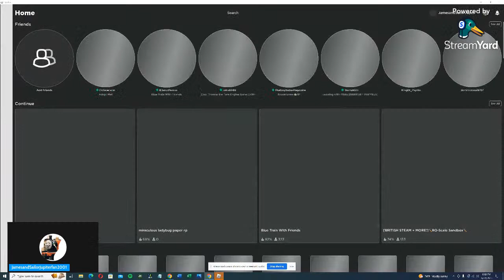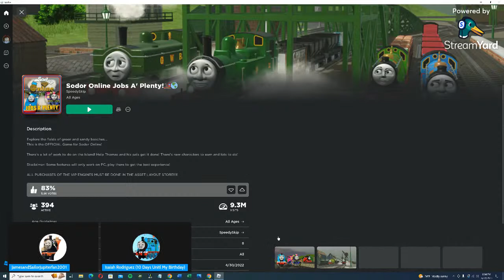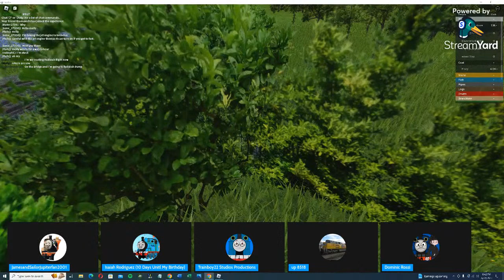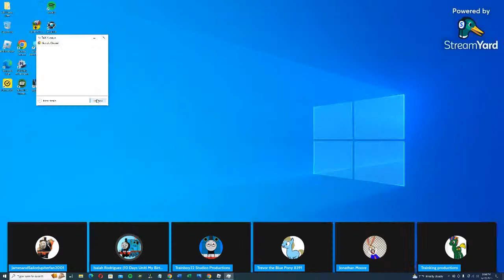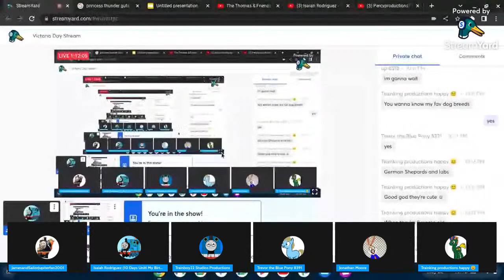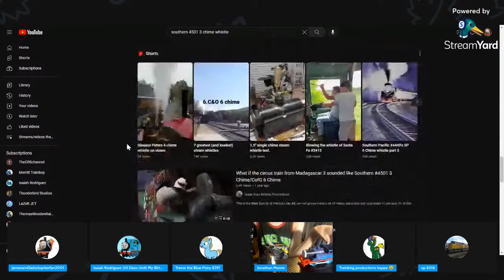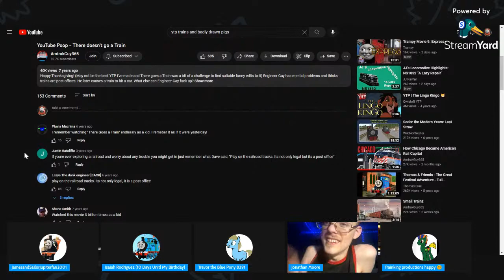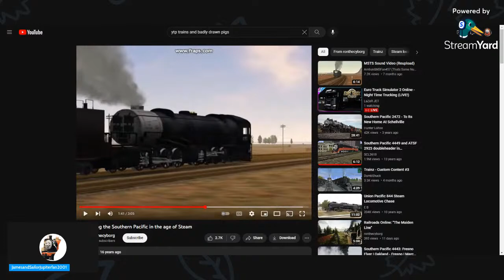Victoria Day Stream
Update: 200 views! The Canadians will be watching this in no time.